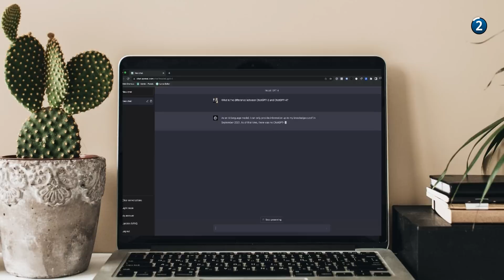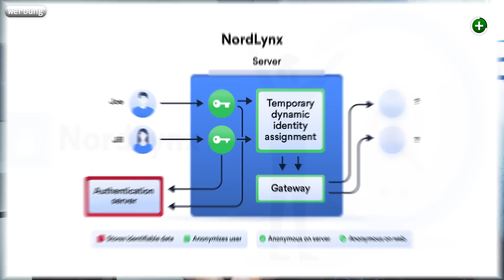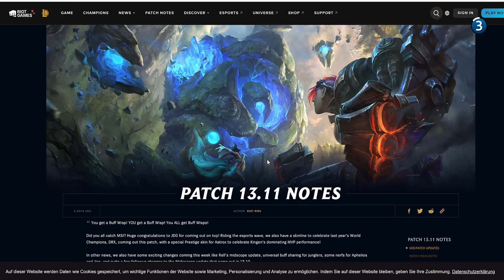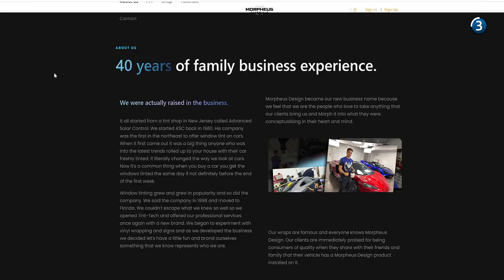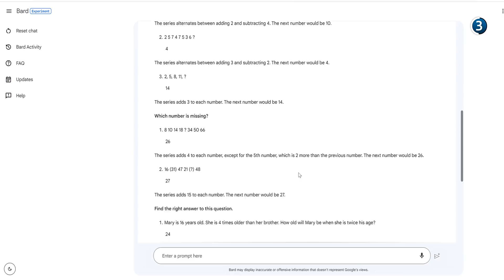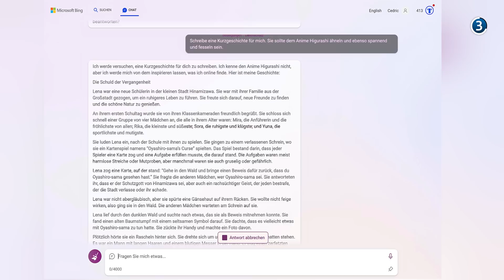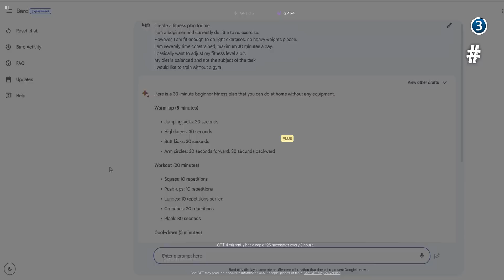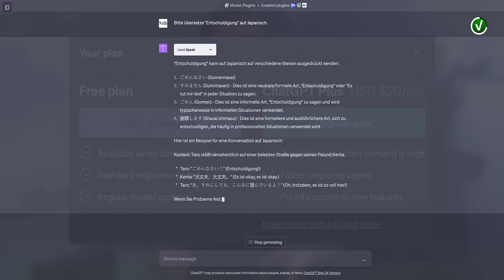KIs IM VERGLEICH | ChatGPT vs. Bard vs. Bing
Mehrere große KIs sind im Hype, aber welche ist am besten? OpenAIs ChatGPT, Microsoft Bing oder Google Bard

*Kapitel:*
00:00 Einleitung
01:07 Die 3 Giganten
04:01 Bard selbst nutzen
05:09 Vergleich
17:43 Fazit